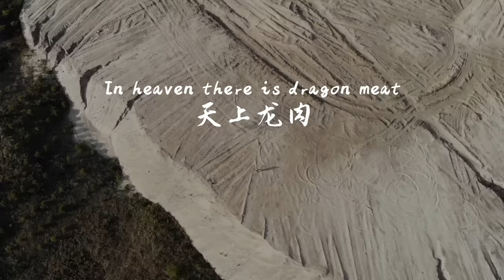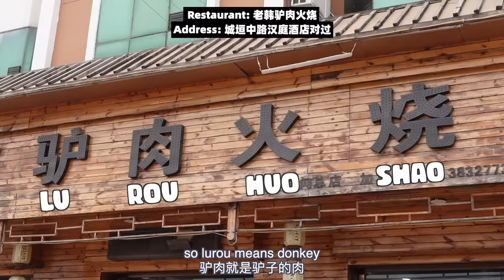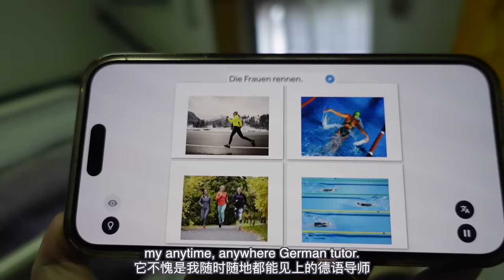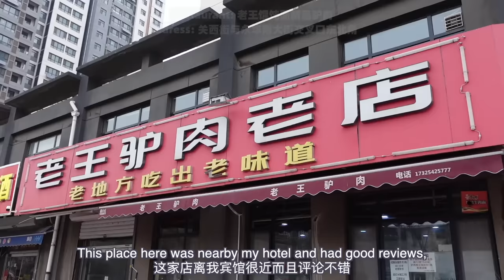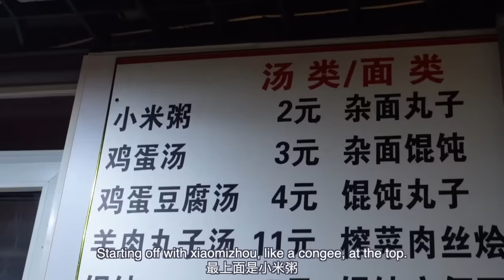Only eating DONKEY BURGERS for a FULL DAY!! Sorry donkey, but you're delicious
If you've been watching my videos for a while you'll know I love my donkey burgers. FINALLY the time has come to travel to the source and take my love of donkey burgers to the next level. Oh how I love my job

xxxx